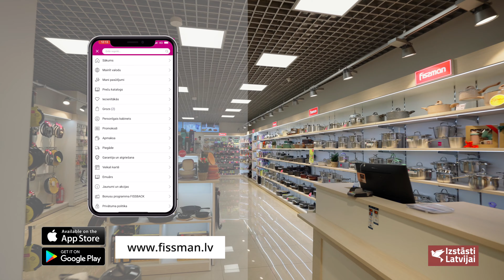Izstāsti Latvijai - Fissman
Vai neesat apmeklējuši veikalu FISSMAN? Tad tagad ir īstais brīdis, jo Fissman sagatavojuši lieliskus pārsteigumus:
Eco programmu. Nodod veikalā FISSMAN  veco pannu vai katlu un pretī saņem 50% atlaidi jaunu iegādei.
Svētkus gaidot sagatavotas īpašas atlaides dažādiem produktiem līdz pat 50%.
Dāvanas. Veikalos FISSMAN atradīsi ne tikai piederumus, bet arī jau iesaiņotus dāvanu komplektus.
Veikali strādā zaļajā režīmā, darbadienās.
Pērkam klātienē veikalos FISSMAN vai pasūtam tiešsaistē - fissman.lv